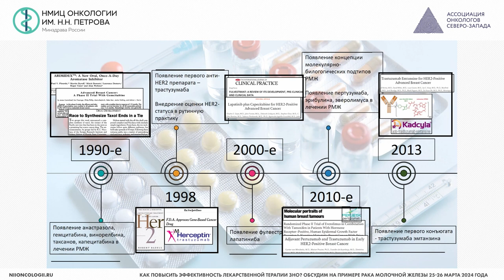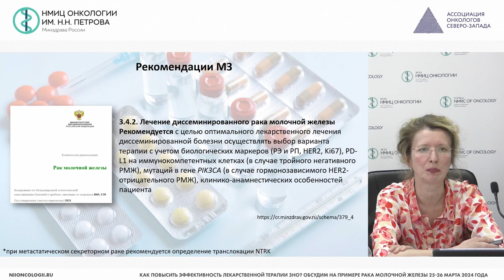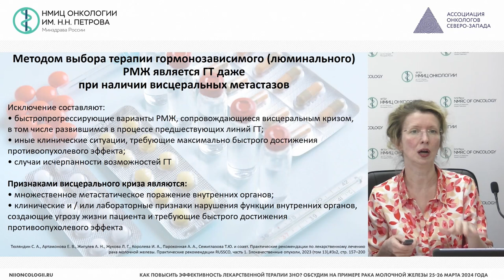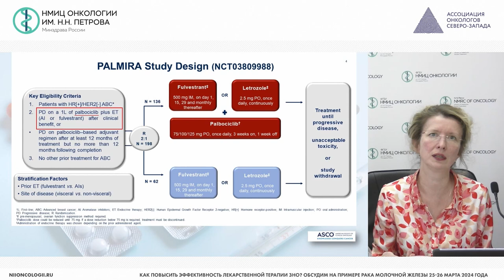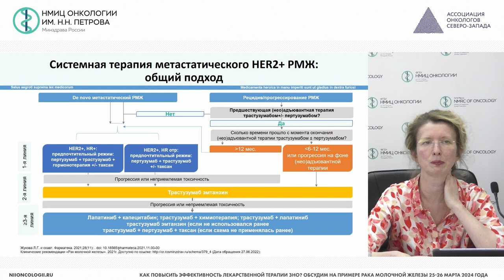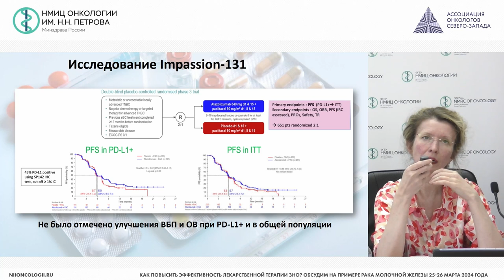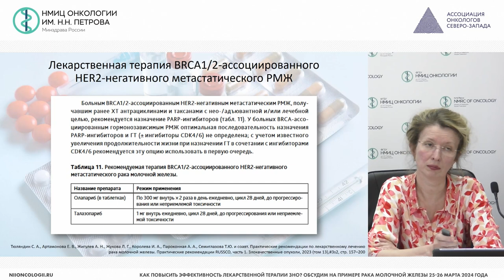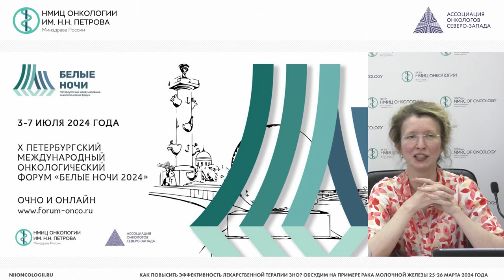Современные подходы в лекарственном биологически направленном лечении РМЖ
Семиглазова Татьяна Юрьевна – заведующий научным отделом инновационных методов терапевтической онкологии и реабилитации - ведущий научный сотрудник, врач-онколог клинико-диагностического отделения, профессор отделения аспирантуры и ординатуры НМИЦ онкологии им. Н.Н. Петрова, профессор кафедры онкологии ФГБОУ ВО СЗГМУ им. И.И. Мечникова Минздрава России, врач-онколог, д.м.н., проф., г. Санкт-Петербург